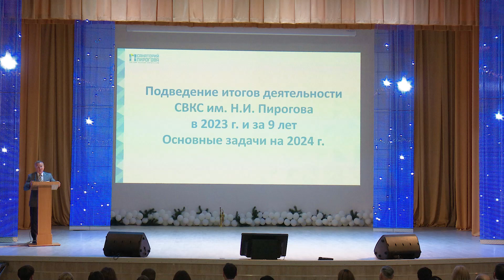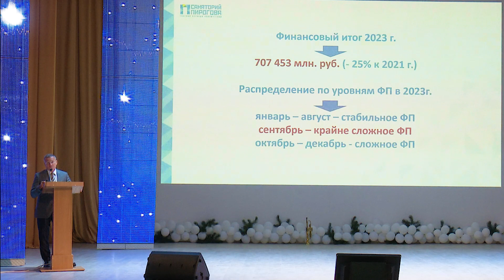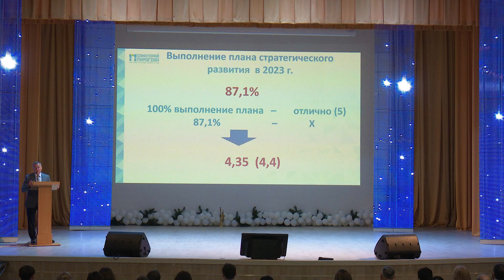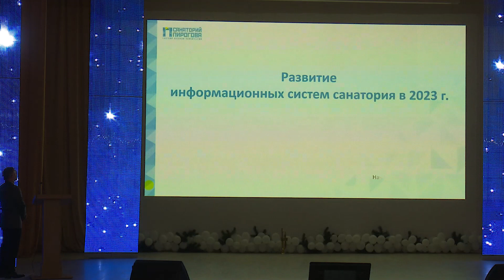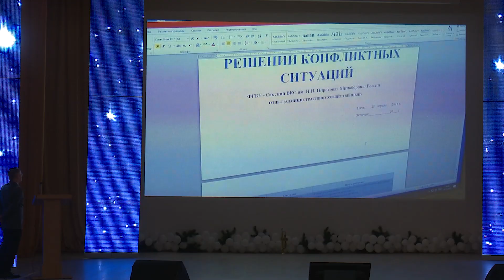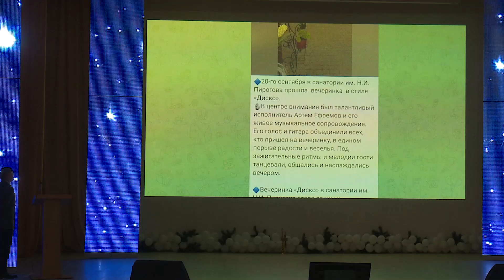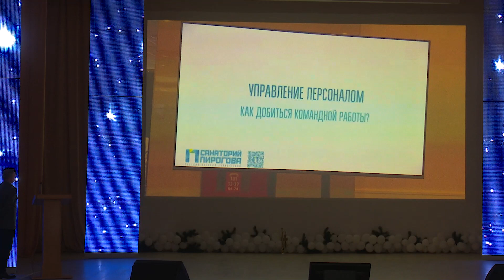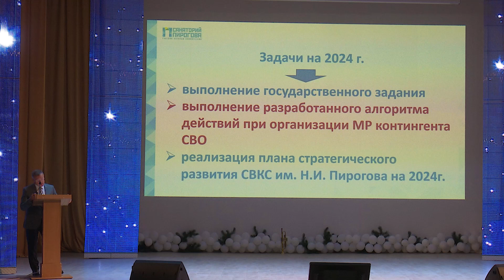Довгань Игорь Александрович подводит итоги 2023 года